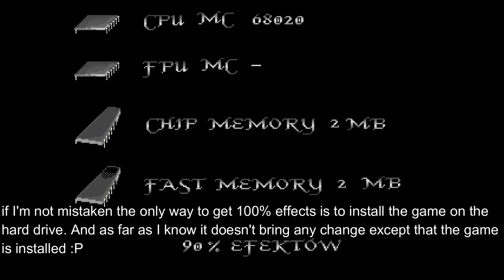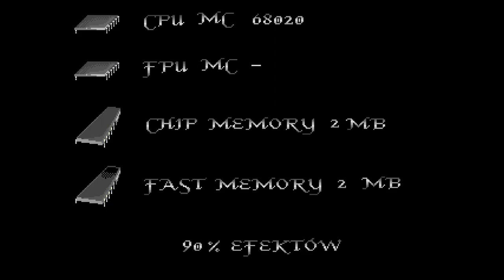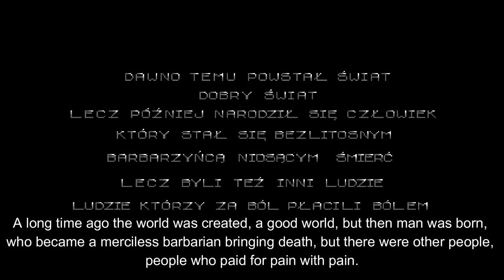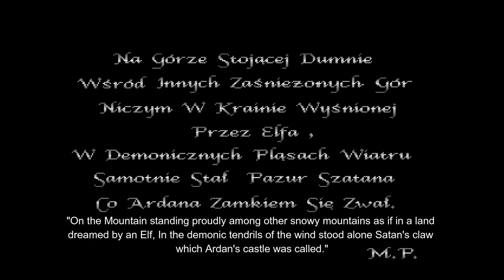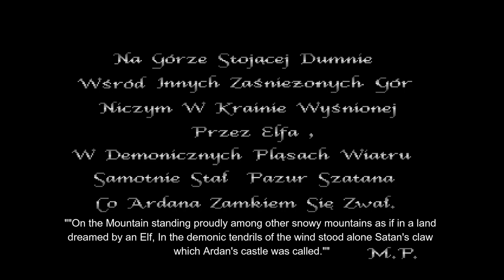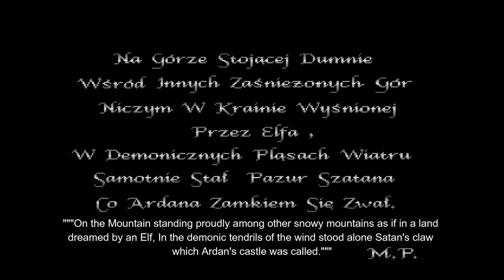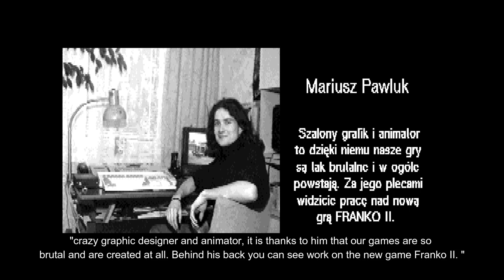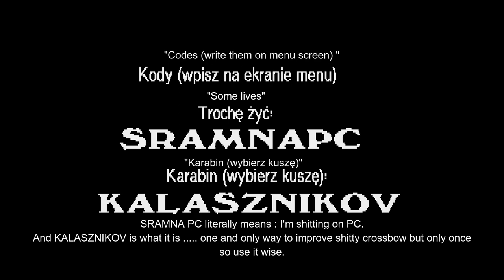[ENG] Doman Grzechy Ardana (Amiga) Playthrough /When you cry he sees it!! All sinners will pay !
Doman Grzechy Ardana/Sins of Ardan (1994) is one of the legendary Polish games.  Why legendary ? Because guys from World Software knows how to make a brutal, atmospheric game, and it is hard to find something as violent as this game. And it's certainly hard to find what this game offers in the fantasy beat'em up genre. As for me, this game crushes Golden Axe in almost every way. This is a matter of taste of course . But my buddy, after playing both games himself, said that Doman is a completely different experience, which definitely offers more. Maybe the game is a bit stiff, but once you get used to the controls and combat system, you will definitely appreciate this game for its uniqueness.  My favorite Amiga game.
A simple walkthrough of a Polish game for Amiga with a translation of the Polish text appearing in the game. One of the most brutal and overall best beat'em ups on the system, if you ask me :P I managed to finish the entire game without using continues or cheats.

In the video I used animations made by "RoyaltyFreeTube", which were modified by me to fit the whole.

A music track created by "ULTRAWAVE" is also used, modified to fit the whole thing.
Link below to original unedited track.

Help those guys, because they are very talented :)